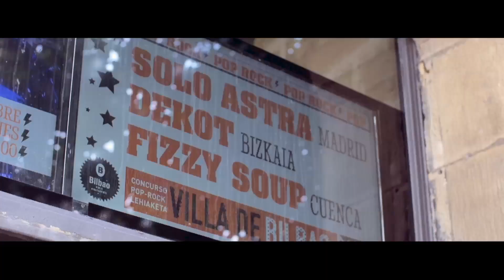Fizzy Soup | 28 Concurso Villa de Bilbao | Road video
Fizzy Soup paticipó en la semifinal del concurso Villa de Bilbao en Bilborock el pasado 16 de septiembre, este es un breve extracto de su aventura, con sonido de directo.